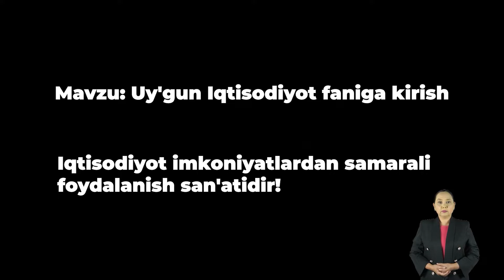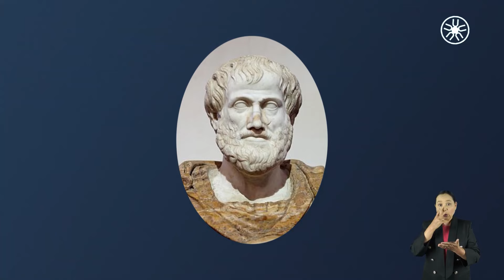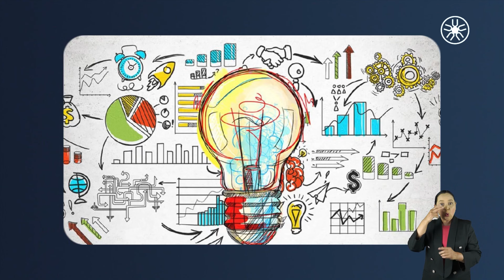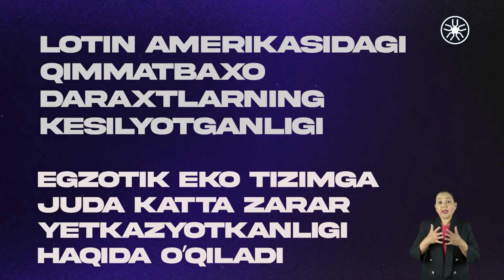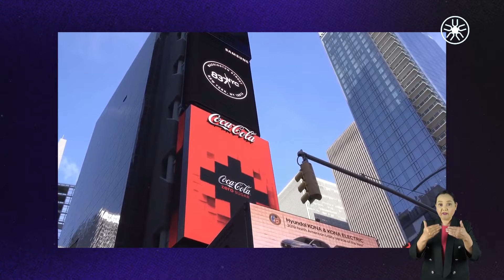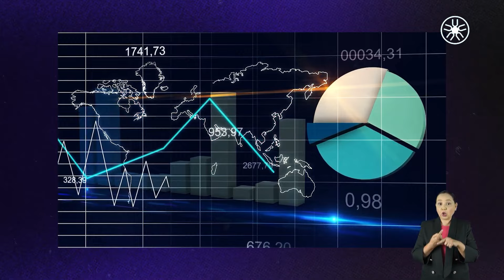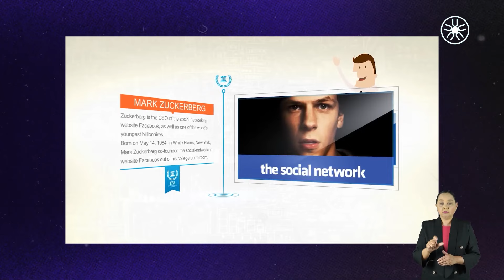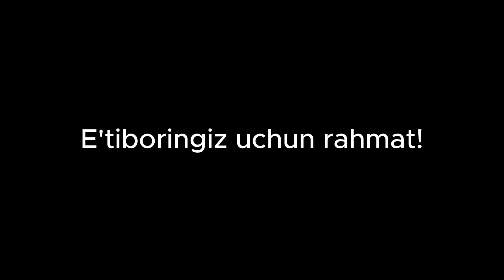#1.1Dars Iqtisodiyo imkoniyatlardan samarali foydalanish san’atidir!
Inklyuziv ta’lim loyihalari doirasida Toshkent davlat iqtisodiyot universiteti dotsenti Qobiljon Isayev tomonidan tayyorlangan "Uyg‘un iqtisodiyot fani" bo‘yicha vodeoma’ruzalar to‘plami.

Videoma’ruzalar haqida fikr-mulohazalaringizni izohlarda yozib qoldiring. Agar ushbu darslar foydali bo‘lsa, do‘stlaringiz bilan baham ko‘ring va videoga layk bosib qo‘ying. Zotan, bu boshqalarga ham yetib borishiga katta turki bo‘ladi.